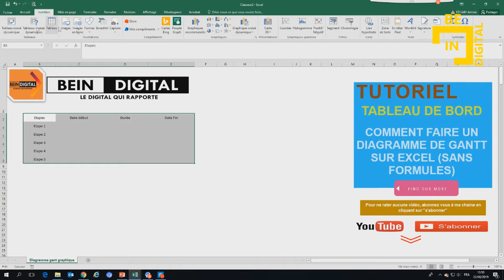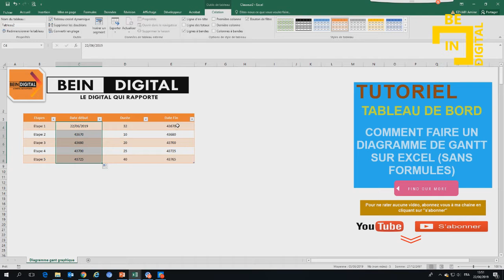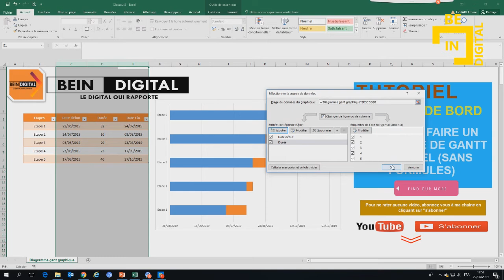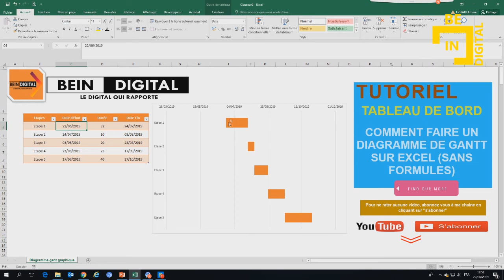Comment créer un diagramme de GANTT sur Excel sans formules ou logiciels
Bonjour,
Le diagramme de Gantt est un outil utilisé en ordonnancement et en gestion de projet et permettant de visualiser dans le temps les diverses tâches composant un projet. Il s'agit d'une représentation d'un graphe connexe, évalué et orienté, qui permet de représenter graphiquement l'avancement du projet.
Dans cette vidéo nous allons vous montrer comment créer un diagramme de Gantt sur Excel pour la gestion de vos projets sans aucun logiciel ou formule.

tutoriel android,
tutoriel bd,
tutoriel bootstrap debutant,
tutoriel blender,
tutoriel bootstrap,
tutoriel broderie,
tutoriel billard,
tutoriel bootstrap 4,
tutoriel brackets,
tutoriel barbe,
tutoriel beauté,
b roll tutorial,
tutoriel c++,
tutoriel couture,
tutoriel cubase 5,
tutoriel css,
tutoriel covadis,
tutoriel carte visite,
tutoriel cravate,
tutoriel camtasia,
c tutorial,
tutoriel csharp,
tutoriel danse,
tutorial dance,
tutoriel dialux,
tutoriel dropshipping,
tutoriel django,
d tutorial,
tutoriel edutab,
tutoriel echarpe,
tutoriel eviews,
e tutorial,
tutoriel élevage,
tutoriel écharpe,
tutoriel électronique,
tutoriel foulard,
tutoriel fortnite,
tutoriel français,
tutoriel facebook,
tutoriel freestyle football,
f tutorial,
tutoriel gimp,
tutoriel geogebra,
tutorial guitar,
tutoriel git,
tutoriel garageband,
tutoriel gimp 2.10.8,
tutoriel gmail,
tutoriel html,
tutorial hair,
tutoriel hibernate,
tutoriel html5,
h tutorial,
graphics.h tutorial,
junior h tutorial,
b&h tutorials,
he$h tutorial,
tutoriel indesign,
tutoriel informatique,
tutoriel instagram,
tutoriel imovie,
tutoriel illustrator cc 2019,
tutoriel isis,
tutoriel iphone 6s,
tutoriel java,
tutoriel javascript,
tutoriel jee,